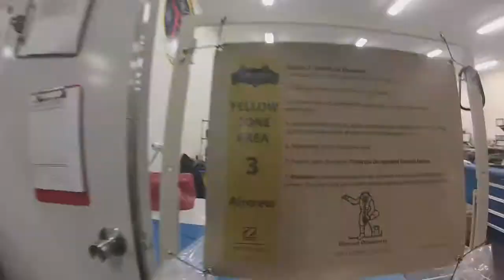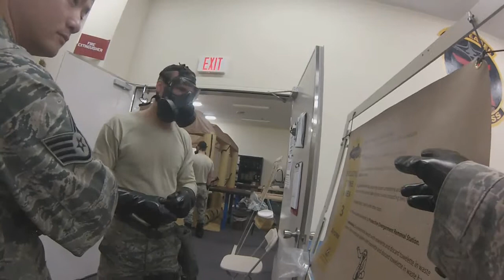ACCA Chemical Defense Line/ GoPro Hero 3/ Watch in HD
Some footage from the chem line

Filmed in HD with the GoPro Hero 3 silver